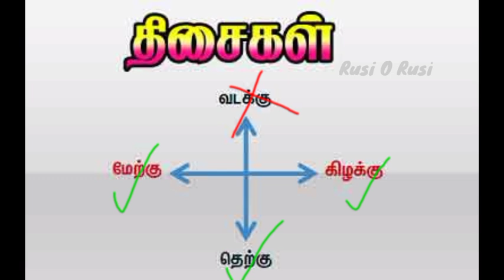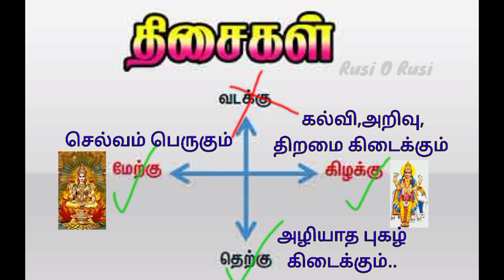உணவு உண்பதற்கும் செல்வம் புகழ் பெருகுவதற்கும் உள்ள தொடர்பு | உணவு உண்ண வேண்டிய திசை | Eating Habits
உணவு உண்பதற்கும் செல்வம் புகழ் பெருகுவதற்கும் உள்ள தொடர்பு | அமர்ந்து உண்ண வேண்டிய திசை | Eating Habits

இந்த வீடியோவில் உணவு உண்பதற்கும் செல்வம் புகழ் பெருகுவதற்கும் உள்ள தொடர்பு, எந்த திசை நோக்கி உணவு உண்ண வேண்டும், சாப்பிடும் போது பின்பற்ற வேண்டிய சில குறிப்புகள் பற்றி விரிவாக கூறியுள்ளேன். நீங்களும் பார்த்து பயன் பெறுமாறு கேட்டு கொள்கிறேன்.